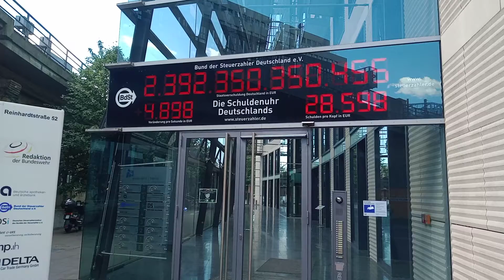21.06.2022 in Berlin